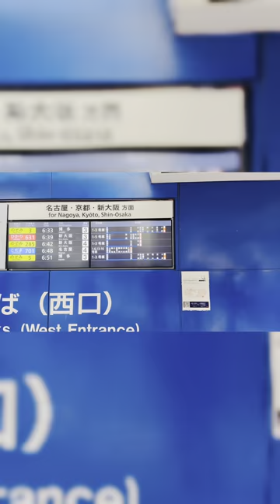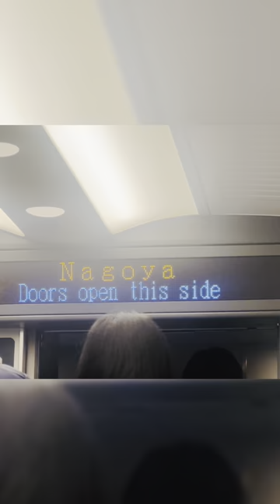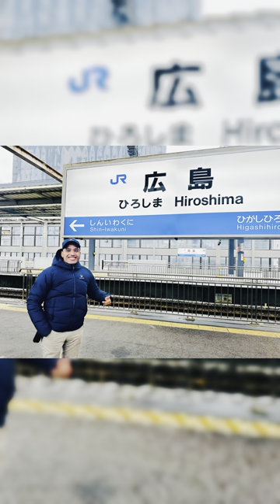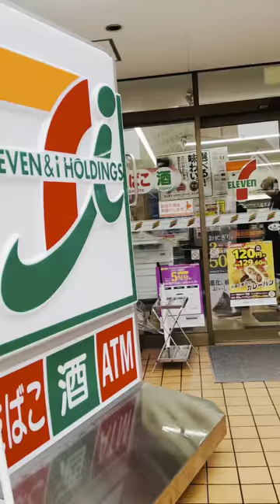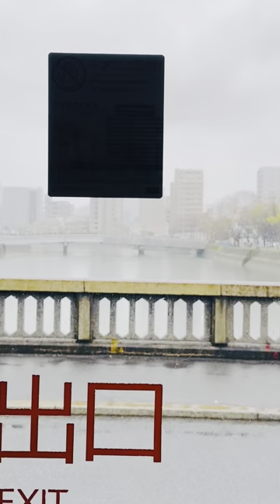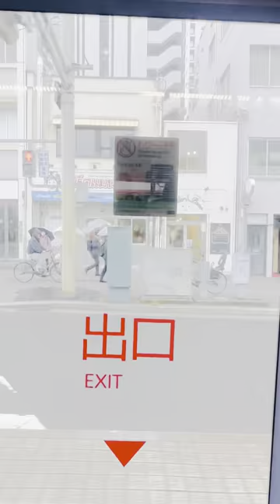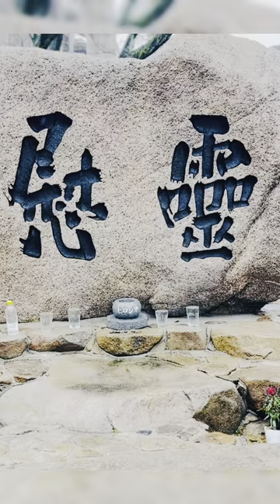Tokyo To Hiroshima By Bullet Train || हिरोशिमा || Fastest Bullet Train Special Vlog || Khagendra Ad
Tokyo To Hiroshima By Bullet Train || हिरोशिमा || Fastest Bullet Train Special Vlog || Khagendra Adhikari
Route Details:
Tokyo 🚄 Nagoya 🚄 Kyoto 🚄 Okayama 🚄Hiroshima
littleboy :1994 Oct 06th
Boeing B-29
firstnucleaexplsiin is Tinity Nuclear ☢️ Test.
Source: wikipedia

A Bomb Dome is a part of the Hiroshima Peace Memorial Park in Hiroshim, Japan. In December 1996, the Genbaku Dome was registered on the UNESO World Heritage Site.

bullet_train to hiroshima,
tokyo to hiroshima,
tokyo to hiroshima bullet train,🚄
tokyo to hiroshima train,
tokyo to hiroshima by train,
hiroshima,japan bullet train,bullet train japan,japanese bullet train,
bullet train from tokyo,
tokyo to hiroshima by bullet train,
kyoto to hiroshima train,
tokyo,bullet train to tokyo,
bullet train tokyo to osaka,
tokyo to osaka bullet train,
tokyo to kyoto bullet train
hiroshima,hiroshima bombing,
hiroshima memorial,
hiroshima nagasaki,
hiroshima_peace memorial park,
hiroshima_atomic bomb dome,
hiroshima_nagasaki japan,
hiroshima peace memorial,
bombings_cities_hiroshima,cities hiroshima nagasaki,
hiroshima atomic bomb,
hiroshima city,
hiroshima_tour,hiroshima japan,
hiroshima # हिरोशिमा
# हिरोशिमा